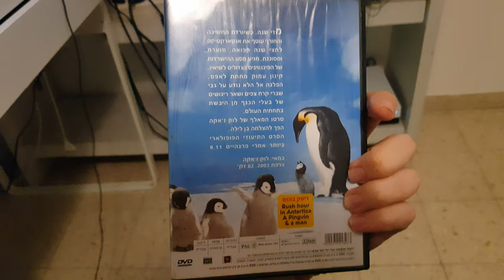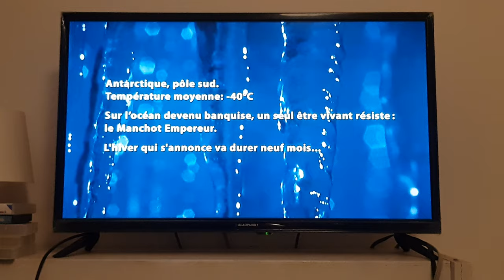Opening to March of the Penguins (The Emperor's Journey) 2005 DVD (Israel)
In some regions, this movie is known as The Emperor's Journey.

The order:
1. Shani Films and Lev Cinemas logo
2. Cinema Lev Card promo
3. Hed Arzi Video DVD logo
4. Warning screen (Hebrew)
5. DVD Menu
6. Bonne Pioche logo